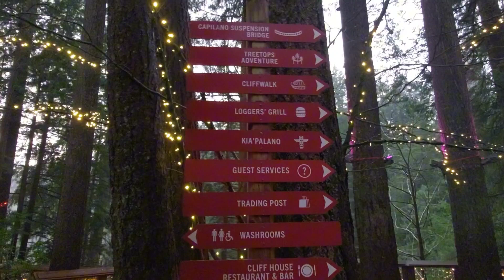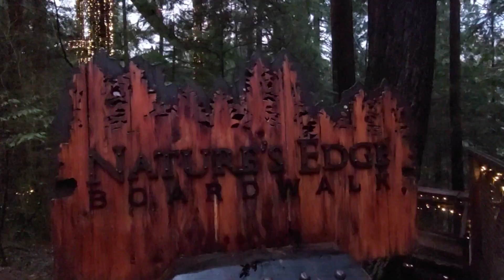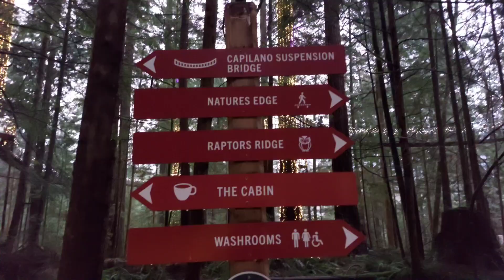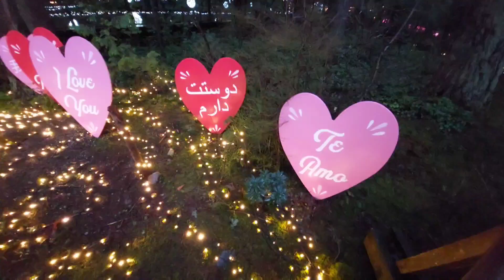Experience the Magical Love Lights at Capilano Suspension Bridge | North Vancouver, BC, Canada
Opening Day of Love Lights 2024 at Capilano Suspension Bridge Park in North Vancouver, BC, Canada on February 2, 2024.

A love song of magical illuminated displays that take you through the entire park.

The suspension bridge, Treetops Adventure, Cliffwalk’s Arc de Lumina and park will all feature Valentine’s themed lighting experiences and activities that will dazzle and amaze romantics of all ages.

When & Where: February 2-25 at Capilano Suspension Bridge Park, 3735 Capilano Road, North Vancouver